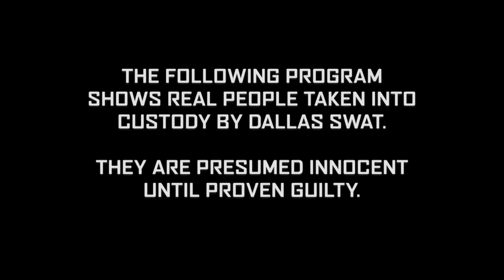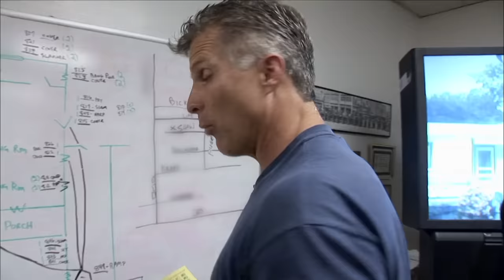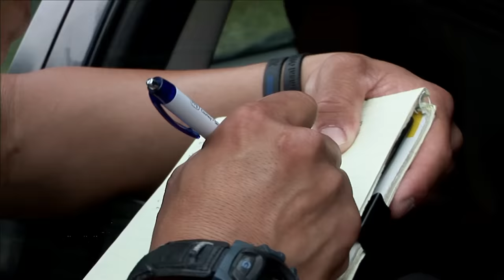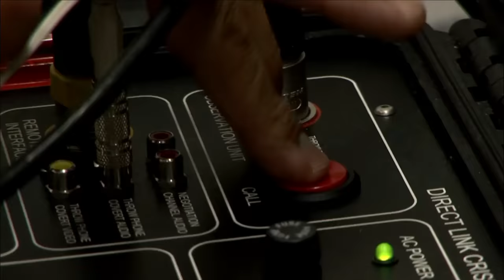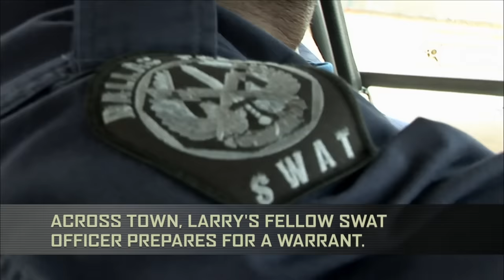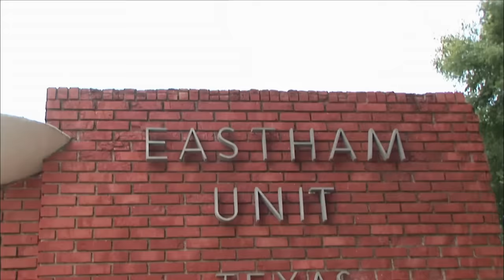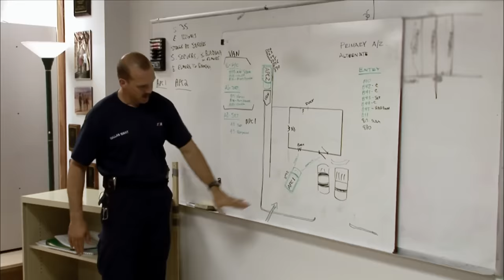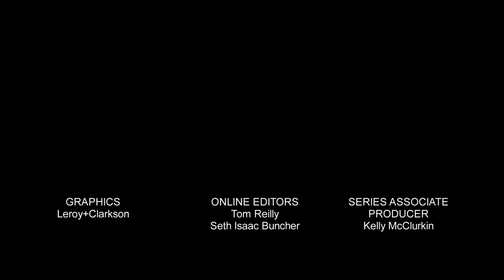Dallas SWAT: Full Episode - #12 (Season 1, Episode 12) | A&E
Ticket writer Danielle teaches Philly drivers tough lessons. John and Rich scramble to find the missing keys to an impounded car as the owner loses her cool. And it’s a lonely day for Garfield when partner Sherry calls in sick in Season 1, Episode 12.

"Dallas SWAT" profiles an elite team of Texas law enforcement officers as they deal with stressful, unpredictable challenges in their professional and personal lives.